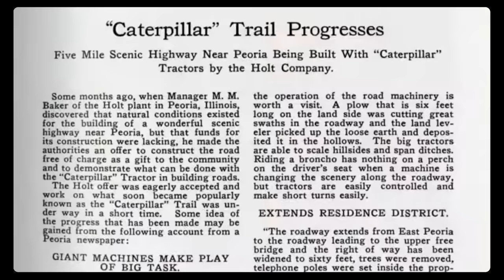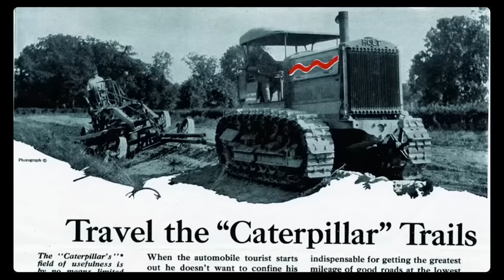The Caterpillar Trail | Diggin' Into History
The Caterpillar Trail is a road built well over a century ago. In this Diggin’ Into History episode, host Rusty Dunn and Corporate Archives Manager Lee Fosburgh go on the road to tell the long-lost story of why this small highway in central Illinois was a foundational step in helping Caterpillar become the global earthmoving giant of today.